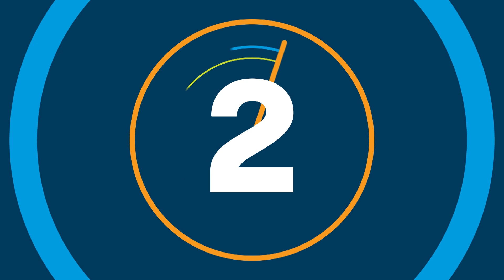Top 5 Shots from Day 7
The top 5 shots from day 7 of the Sydney International 2019.